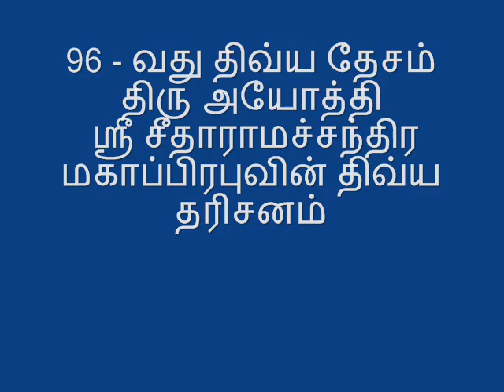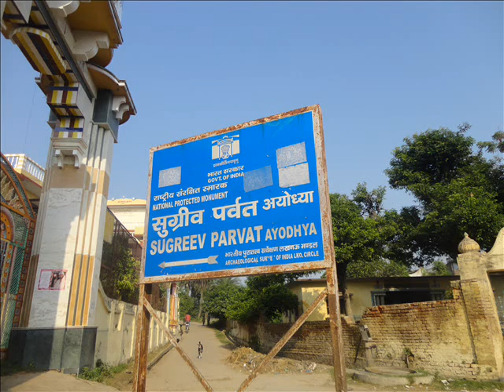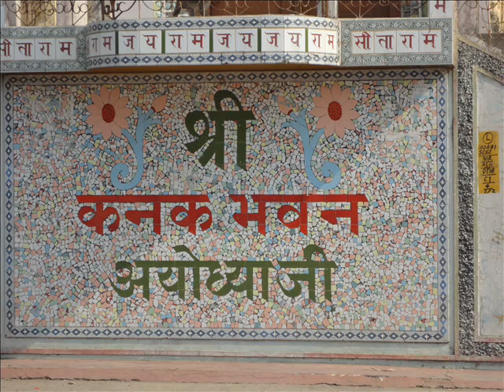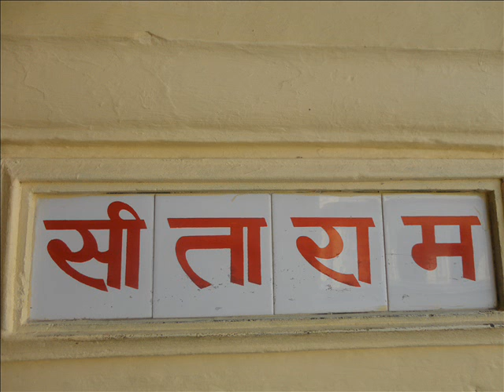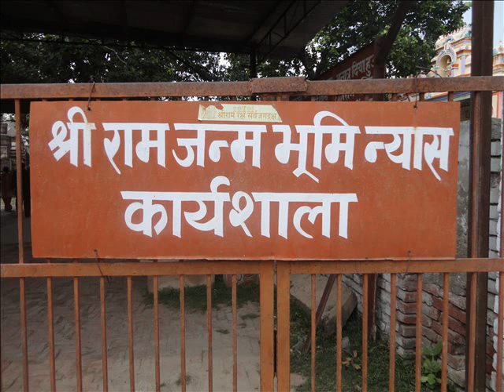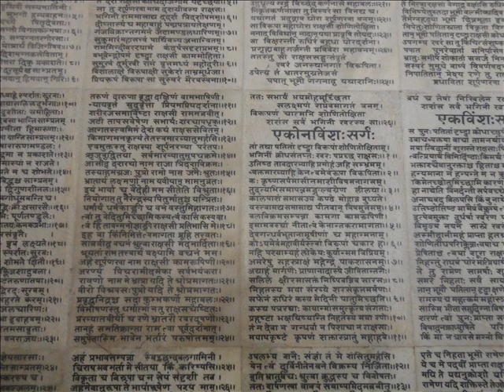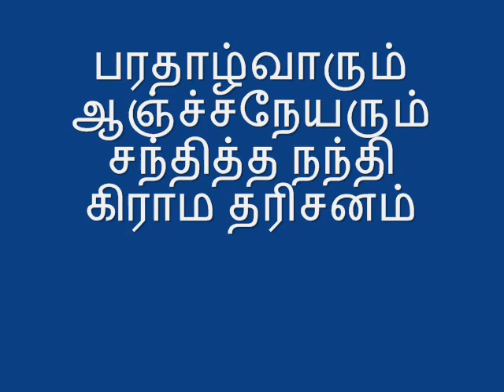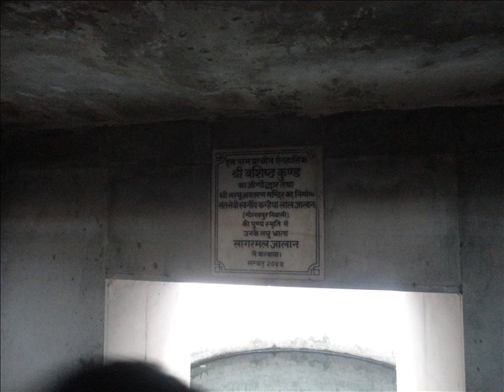96 வது திவ்ய தேசம் திரு அயோத்தி ஸ்ரீ சீதாராமச்சந்திர மகாப்பிரபு